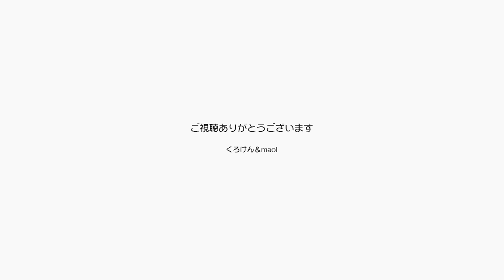ジャンくんとポンちゃんの緩やかな時間は幸せの時間【Jean & Pont 2882】2022/6/17 保護猫ジャンけんポン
ジャンくんとポンちゃんが部屋の中を歩くだけで可愛くて撮影。
ジャンくんとポンちゃんが鳴き声を発するだけで可愛くて撮影。
あっちにいてもこっちにいても仲良くしててもジャレ合っていても可愛いので撮影します。
そんな動画をまた見てね。